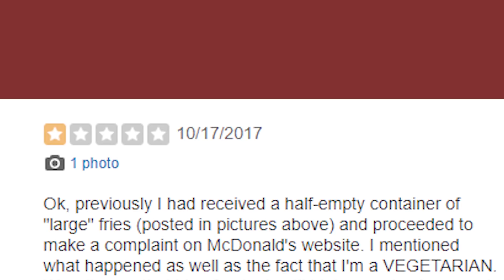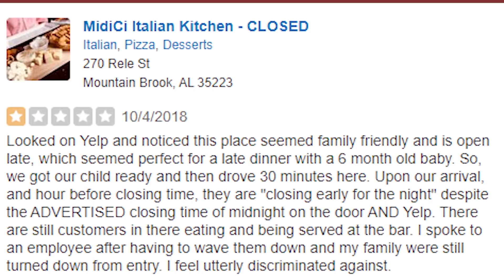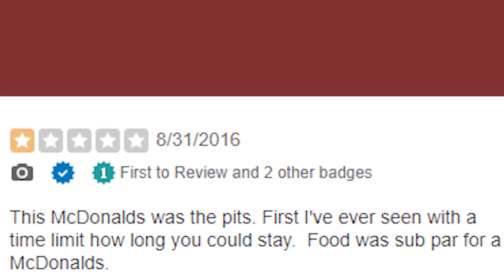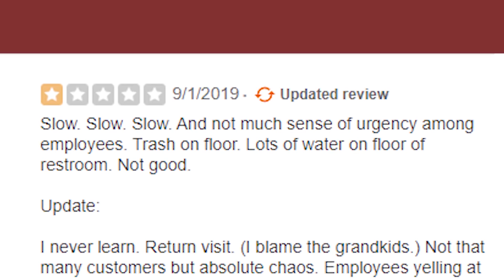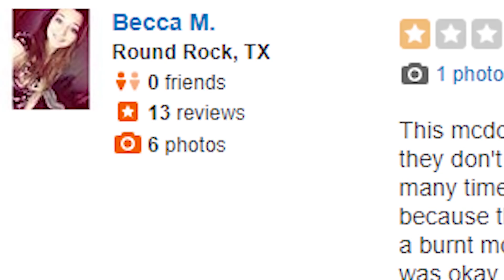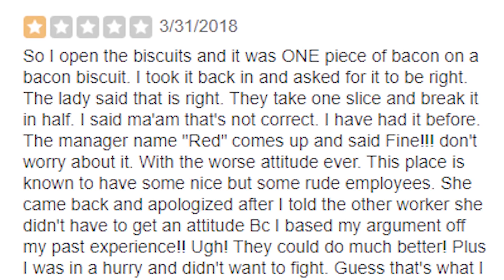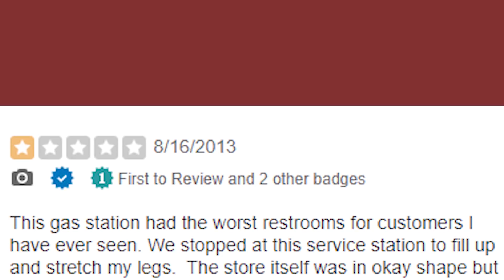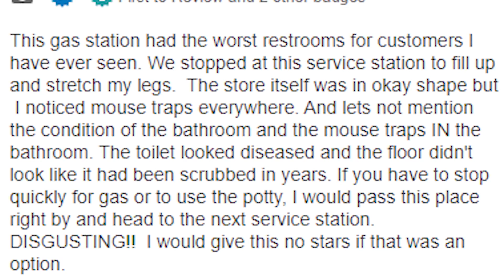yelp reviews from Alabama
Install Raid for Free ✅ IOS ✅ ANDROID Start with💰50K silver and get a Free Epic Champion 💥 on day 7 of “New Player Rewards” program

▶ Add me on Snapchat: wildspartanz